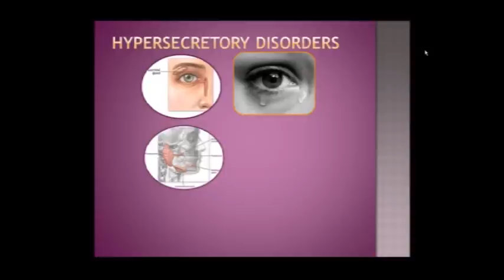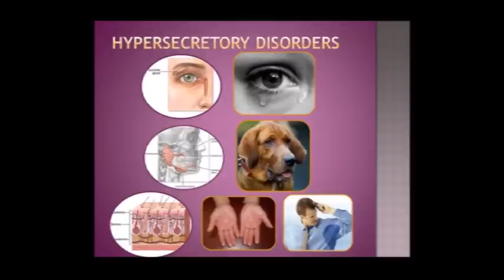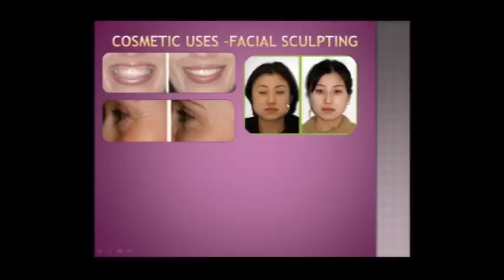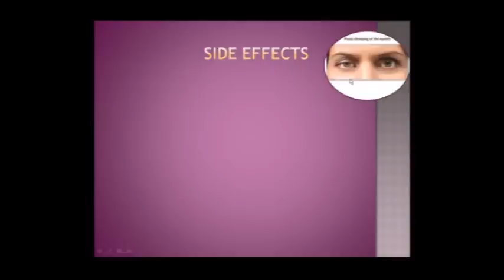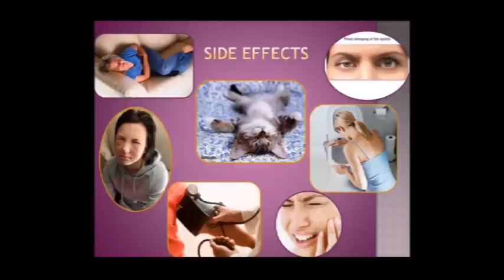Science of Botox 4: Medical and Cosmetic Uses of Botox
In this fourth and last in a series explaining the Science of Botox to the layperson, Joanne finishes describing the medical uses for Botox and talks about conventional and unusual uses in the cosmetic realm. A description of some of the side effects are also described.